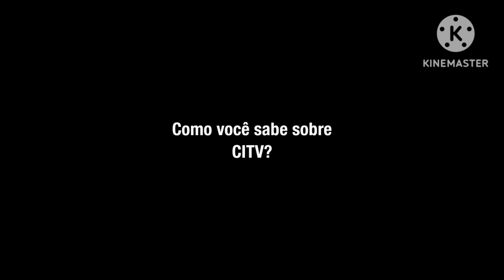YTPBR: Ratinho Que O Pega Do CITV!!!!! (Ft. Maísa) (KKKKK)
PEGA DO CITV!

PARA @earthluma @earth2ma @UsanskyBluWolf @pietro007oficial @GabrielGambeta012 @GabrielsouzaGBDS @davizera5015 @TorajoRO2009 @RedeZap @redeecad @GambetaSegundario012 E MUITO MAIS!

BOA NOITE BRASIL!

KKKKKKKKKKKKKKKKKKKKKKKKKKKKKKKKKKKKKKKKKKKKKKKKKKKKKKKKKKKKKKKKKKKK